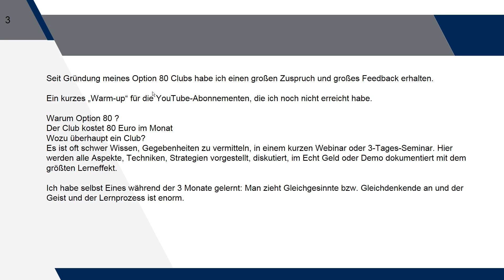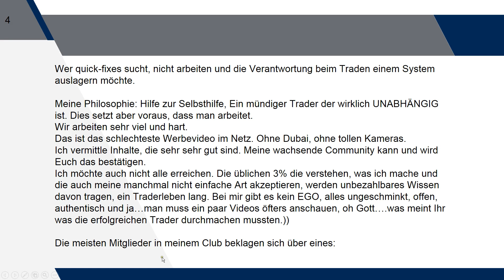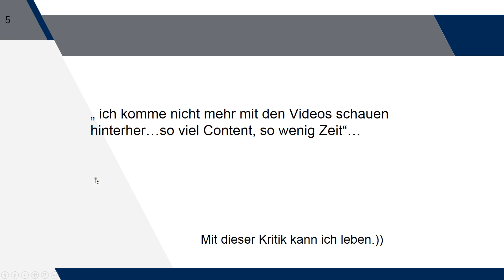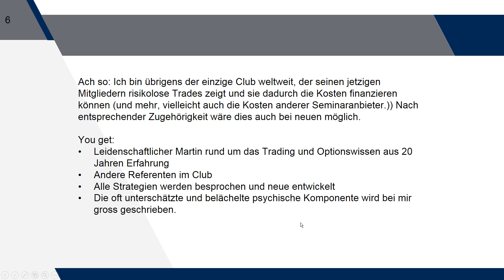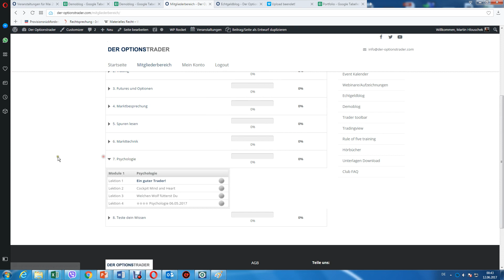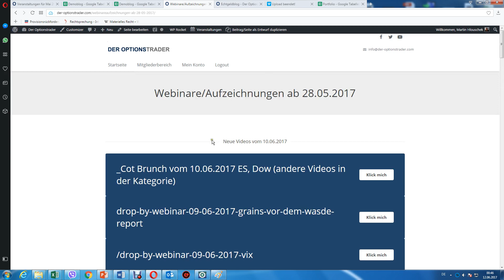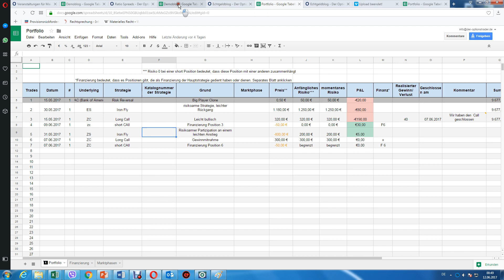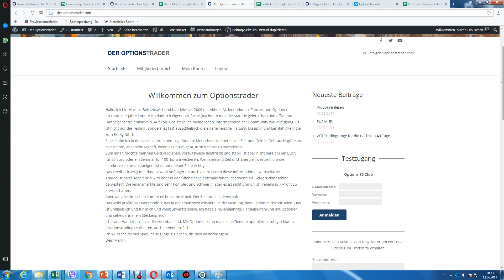Learning by doing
Liebe Youtube Gemeinde, ich bekomme regelmäßig Nachrichten von Euch. Hier ein kurzes update und Info über meinen Club.
Martin